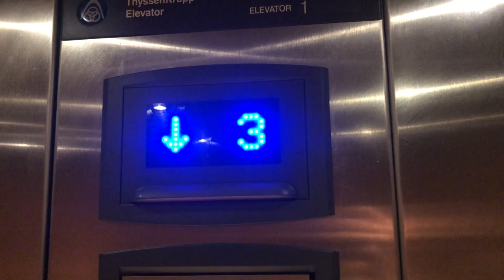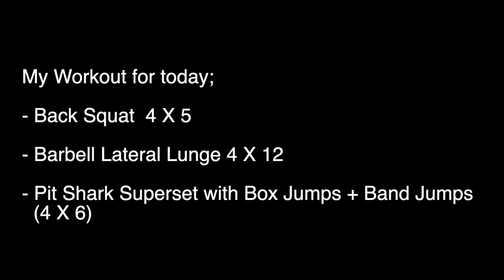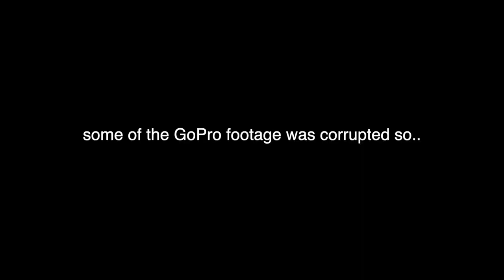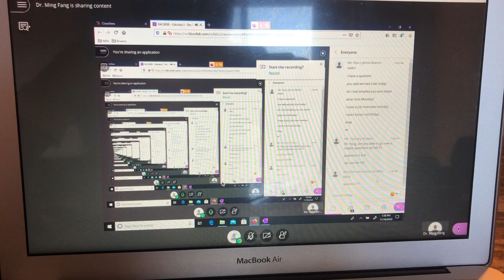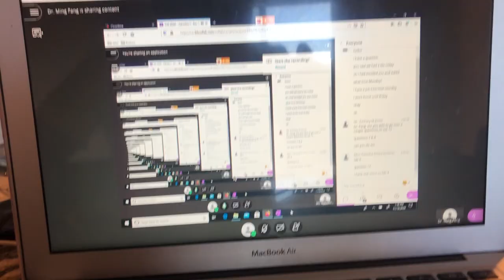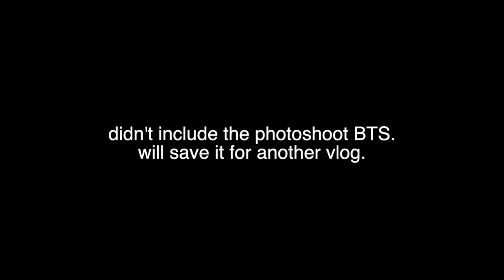Day In The Life of a D1 Student-Athlete | Ep. 1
Come along with me as I go through a busy day lifting, studying and doing some on court shadow work.

Turn on you post-notification bells! : )